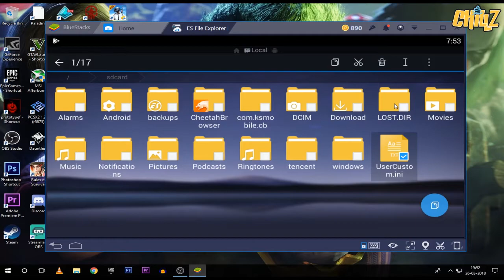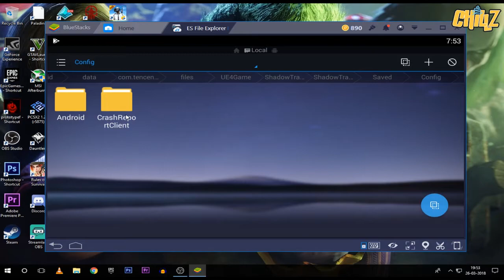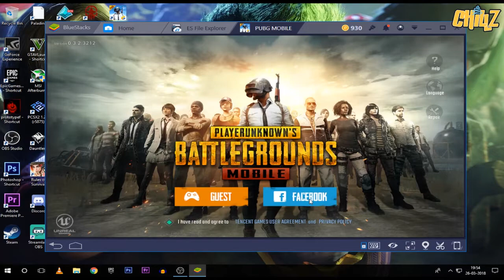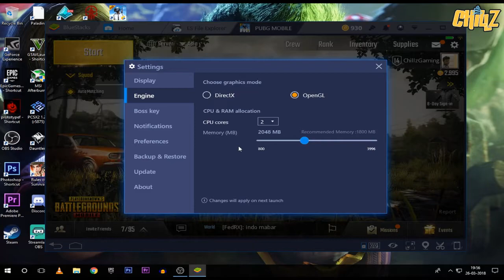How To Enable High Graphics Settings In PUBG Mobile Bluestacks (TAMIL)